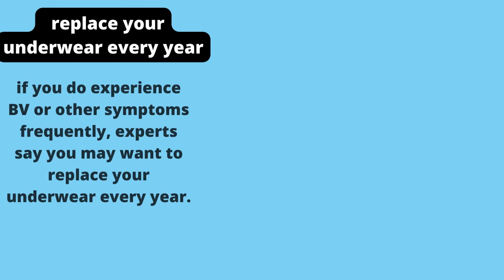6 important underwear rules for vaginal health ,Tips for better vaginal health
#6 important underwear rules for vaginal health
Tips for better vaginal health
good vagina hygiene

These unspoken underwear rules can have an impact on your vaginal health — and, depending on the style, can even affect your mood!

ABC news